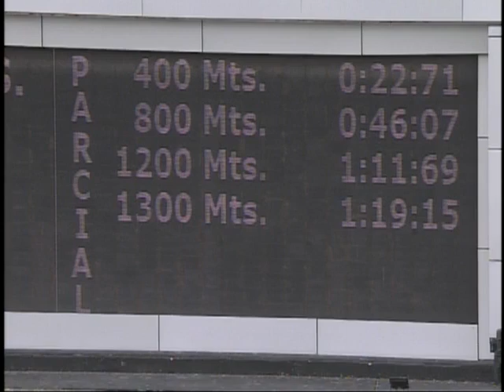9na. carrera | Vermelho | Hipódromo Internacional La Rinconada | Reunión 09 | 2023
"Vermelho" (1) obtuvo la victoria en la 9na. carrera de la tarde, el Clásico "Mauricio Azar" (Gr.III) 2023, con la monta de Cipriano Gil y entrenamiento de Ramón García Mosquera

👉 El segundo lugar lo obtuvo "El Gran Eladio" (6).